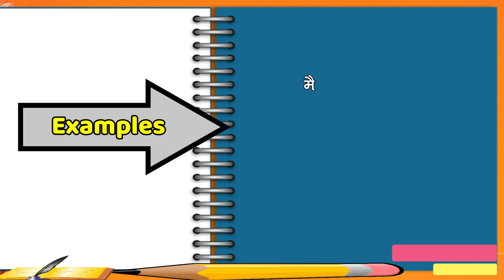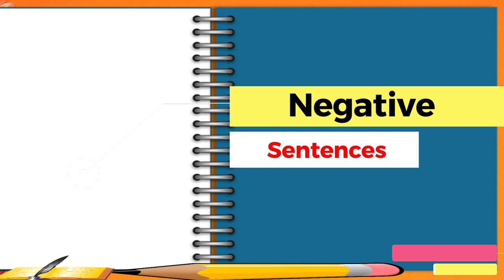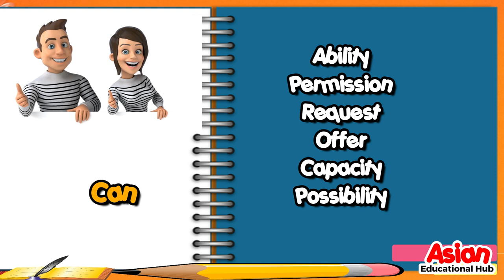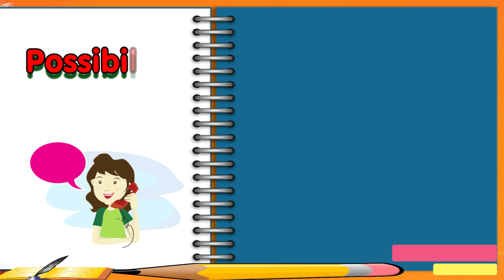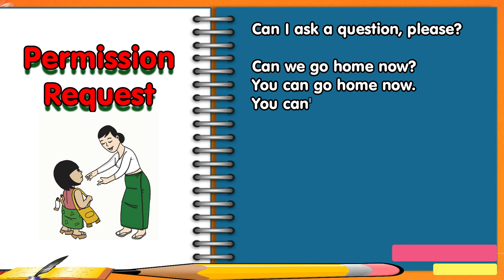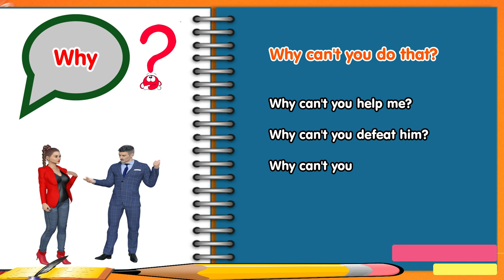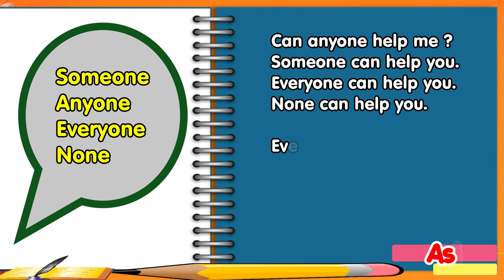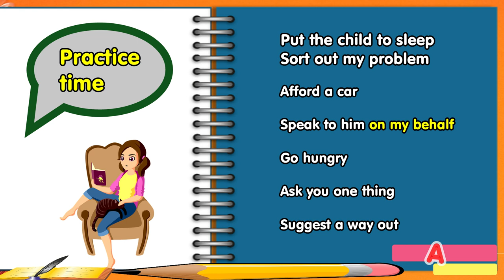Spoken English Day-9। Learn English। Use of Can, cannot and can't in English। अंग्रेज़ी बोलना सीखें।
अंग्रेजी बोलना सीखें हिंदी में।

Use of can। English speaking in Hindi।

English speaking class-9।

अंग्रेजी सीखें बिल्कुल शुरुआत से। Learn English। Lesson 9।

Learn basic English language.

अंग्रेजी सीखें पहले ही दिन से।
Accent in English।

use of can in English language.
english speaking practice.
learn english.
speak english.
english speaking.
english conversation.
english conversation practice.
speaking english.
english lesson.
english vocabulary.
speaking practice.
american english vs British English.

Basic English.

Spoken English.
Learn spoken English.
English bolna seekhen.
Learn English from starting.

Learn basic English language in hindi.

Learn English with audio and visuals.
Spoken English skills for kids।
Learn English language in Hindi.